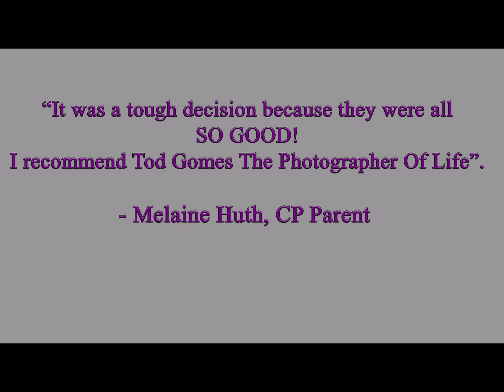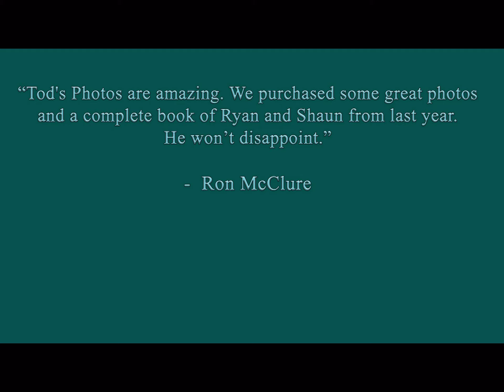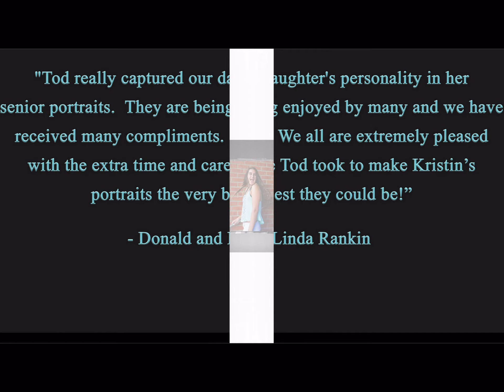The Story Of You Sight And Sound Show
High School Seniors Class of 2021.  Let me help tell The Story Of YOU with your Senior Portraits.
Best viewed with sound up on a computer but a phone will work as well.
High School Senior Portraits